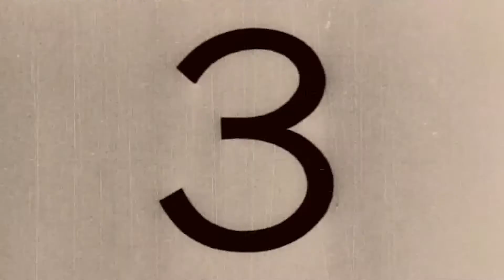Cinema all'aperto a Pinerolo. Favolacce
Federico Depretis presenta il film "Favolacce"  di Fabio e Damian D'Innocenzo che che sarà proiettato lunedì 13 luglio a Pinerolo nell'Area Spettacoli Corelli (Via Dante, 9). Inizio ore 21.30.